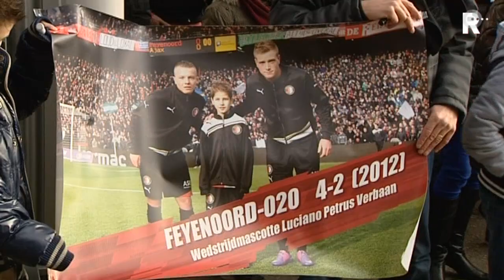FC Rijnmond met Geert den Ouden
Voormalig Excelsior-speler Geert den Ouden verwacht dat Feyenoord zondag niet zomaar wint bij PEC Zwolle. De oud-spits is zelfs onder de indruk van de promovendus. 'PEC gaat steeds beter spelen. Ze hebben niet voor niets met 1-3 bij PSV gewonnen. Ik heb ze een paar keer gezien, ze spelen echt heel aardig,' aldus Den Ouden in FC Rijnmond.